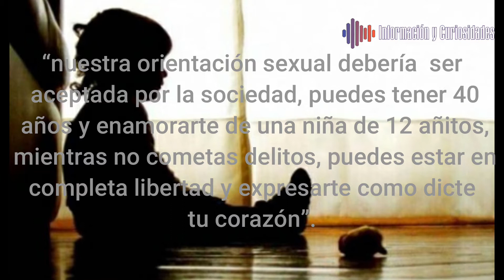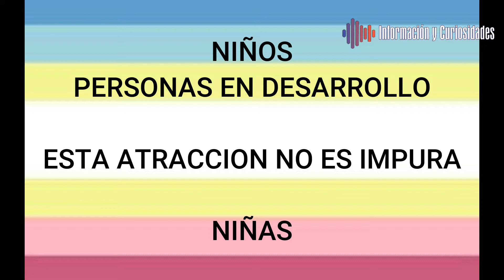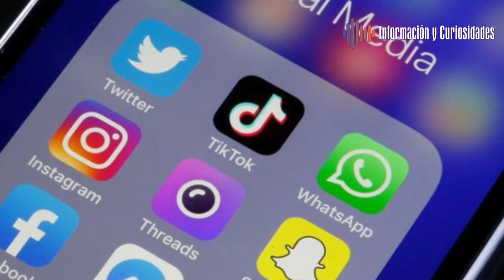Abuso a los niños - movimiento que busca la legalidad de la pedofilia en el mundo - MAP - MOP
Abuso a los niños - movimiento que busca la legalidad de la pedofilia en el mundo

Que significa este movimiento.
    Es un movimiento perverso que pretende que los niños tengan sentimientos hacia los adultos y en algunos casos del mismo sexo.
Cual es su concepto.?

Que pretende?
   Tratar de ver normal una relacion amorosa entre un niño o niña con un adulto en la sociedad.
Es un movimiento apoyado por las elites multimillonarias de diferentes partes del mundo.
Es un movimiento dañino?